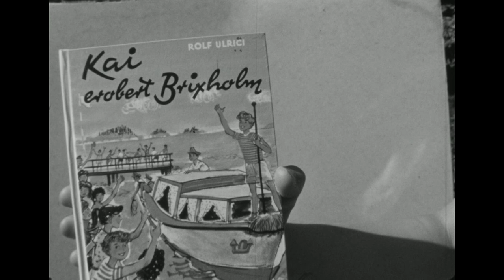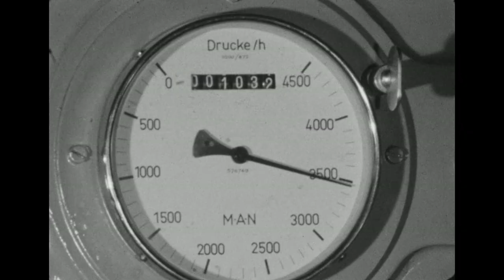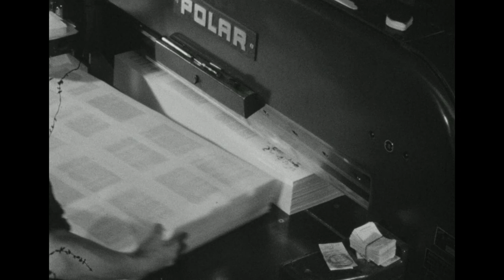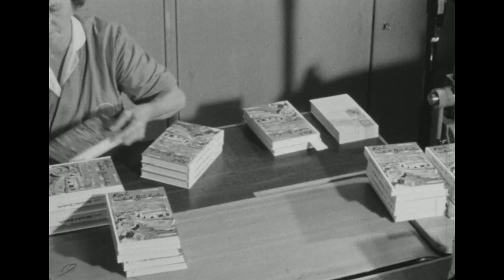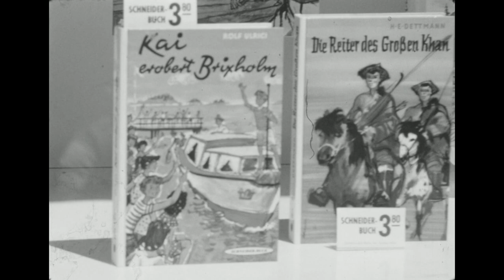Wie ein Jugendbuch entsteht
Franz Schneider zeigt "Wie ein Jugendbuch entsteht": Dokumentarfilm für Kinder aus den frühen Sechzigerjahren. Der Film begleitet den Weg eines Kinderbuches am Beispiel des Titels "Kai erobert Brixholm", Autor Rolf Ulrici, vom Manuskript bis in den Buchhandel.
Mehr über den Verlag und seine Geschichte kannst du auf der Website von Schneiderbuch nachlesen